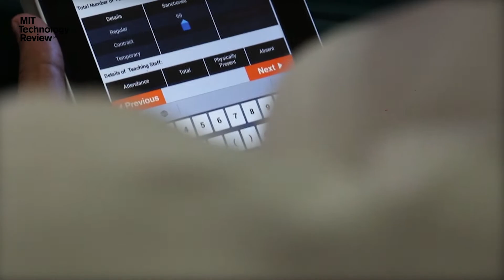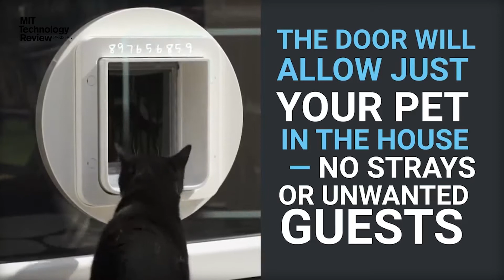نیوز بلیٹن - 16 دسمبر2016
نیوز بلیٹن

eLearn.Punjab.Gov.Pk is the official repository of free online digitized textbooks augmented with Videos, Animations & Simulations.